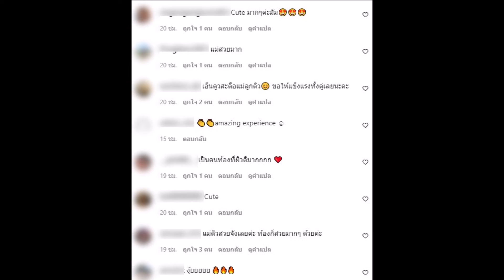ดิว อริสรา อวดแฟชั่นใกล้คลอด